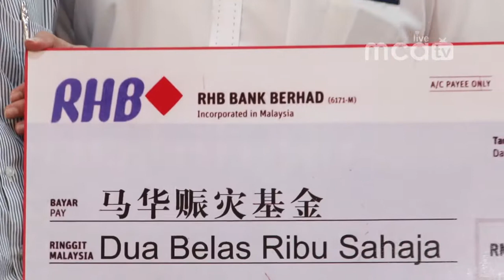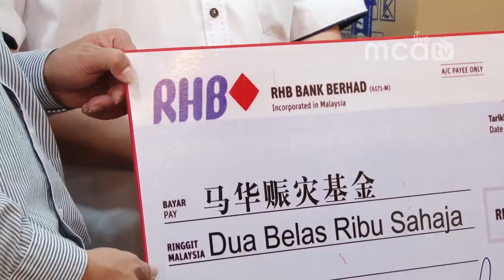Datuk Wee berterima kasih kepada semua penderma & CRSM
Datuk Wee berterima kasih kepada semua penderma dan CRSM yang membantu dalam masalah banjir(MCA OFFICIAL)